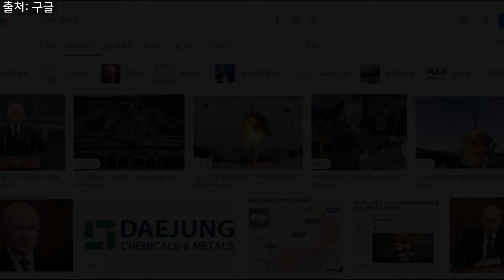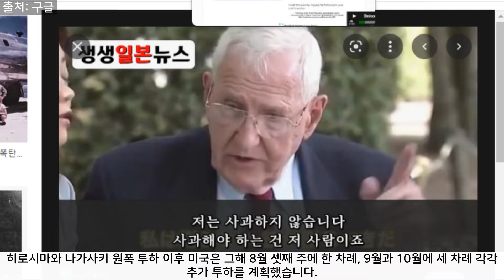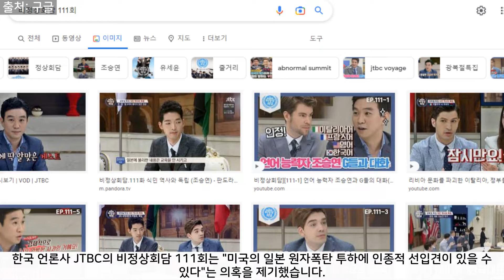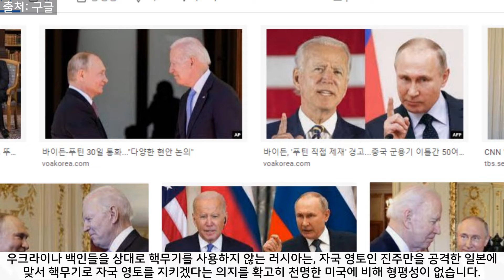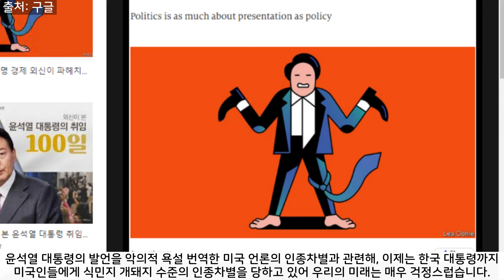일본에는 원폭 쓰고 우크라이나에는 핵 안쓰는 백인 푸틴은 당장 인종차별 멈춰 !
클로바더빙으로 제작한 AI 보이스입니다.

본 저작물은 (주)네이버와 네이버 문화재단, 2016년, 나눔스퀘어라운드 Bold체를 개인의 비상업적 사용에 한해서 이용하였습니다.